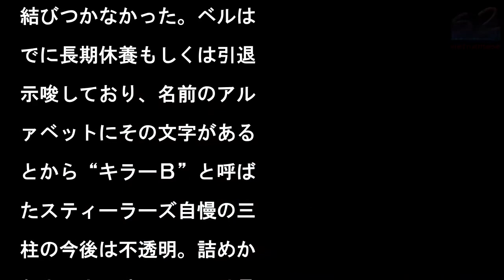ＡＦＣ準決勝は番狂わせ ジャガーズが１８季ぶり決勝進出 敵地でスティーラーズを撃破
ランで３ＴＤをマークした

ャガーズの新人ＲＢフォー

ット（ＡＰ）

写真を拡大

ＮＦＬのプレーオフ、アメ

カン・カンファレンス（Ａ

Ｃ）の準決勝残り１試合が

４日にピッツバーグ（ペン

ルベニア州）で行われ、第

シードのジャガーズが地元

第２シードのスティーラー

を４５—４２（前半２８—

４）で撃破。１８季ぶり３

目のＡＦＣ決勝進出を果た

、２１日（日本時間２２日

に第１シードのペイトリオ

ツと顔を合わせることにな

た。　前週のＡＦＣ１回戦

対ビルズ）でパス獲得（８

ヤード）よりラン獲得（８

ヤード）が多かったＱＢブ

イク・ボートルズ（２５歳

は２６回中１４回のパスを

功させて２１４ヤード、１

Ｄをマーク。ドラフト全体

番目に指名された新人ＲＢ

ナード・フォーネット（２

）は２５回のキャリーで、

０９ヤードと３ＴＤを記録

てボートルズとともにオフ

ンスを支えた。　５季目を

えたボートルズは今季初め

勝率５割以上（１０勝６敗

を経験したが「すごいシー

ンになった。このまま突き

みたい」と笑顔。ルイジア

州立大時代にハイズマン賞

候補にもなったフォーネッ

は「彼（ボートルズ）はず

と批判されてきたが、今は

う。頼りがいがあるプレー

ーだ」と司令塔の統率力を

賛した。　試合は第１Ｑで

ャガーズが先制パンチ。４

２０秒、第４ダウンのギャ

ブルでフォーネットが残り

ヤードを突破してエンドゾ

ンに飛び込み、９分３４秒

も１８ヤードのＴＤランを

録した。　第２Ｑ途中で２

点をリードしながら、第４

に入って追い込まれたが、

季途中からチームを率いて

るダグ・マローネ監督（５

）の指示の下、冷静に対処

残り１分４５秒、キッカー

ジョシュ・ランボー（２７

が４５ヤードのＦＧを成功

せ、結果的にはこれが大き

意味を持つことになった。

ジャガーズは過去６季連続

負け越し、昨季は３勝１３

。しかし今季は１０勝６敗

ＡＦＣ南地区で１位となり

１０季ぶりにプレーオフに

を進めていた。　前週の１

戦ではビルズに１０—３で

り勝ち、そして準決勝でも

敵を敵地で撃破。ボートル

は「このメンバーでフォッ

スボロ（ペイトリオッツの

元＝マサチューセッツ州）

行けるのは光栄だ」と初の

ーパーボウルへの切符がか

るＡＦＣ決勝に期待を膨ら

せた。　第１シードのペイ

リオッツとはここ２シーズ

対戦がないが、２０１５年

月２７日には１７—５１で

敗。初めてＡＦＣ決勝に進

した１９９７年も６—２０

敗れている。それだけにジ

ガーズにとっては大事なビ

グゲーム。スーパーボウル

経験していないチームはジ

ガーズ、ブラウンズ、テキ

ンズ、ライオンズの４チー

だが、そのうちの１つが消

る最大のチャンスなりそう

。　スティーラーズは昨年

０月８日にも地元ハインツ

フィールドでジャガーズに

—３０で敗れていたが、Ａ

Ｃ準決勝の戦前の予想では

倒的に優位。ＱＢベン・ロ

リスバーガー（３５）は５

回中３７回のパスを成功さ

て４６９ヤードを獲得し、

レーオフのチーム記録とな

５ＴＤをマークしたがそれ

もなお勝者にはなれなかっ

。　残り１秒、ロスリスバ

ガーからＷＲジュジュ・ス

スシュスター（２１）に４

ードのＴＤパスが通って１

差にまで詰め寄ったが試合

了。リーグ１位のレシーブ

得（１５５３ヤード）をマ

クしたＷＲアントニオ・ブ

ウン（２９）は２ＴＤ、同

位のラッシング記録を残し

ＲＢレビオン・ベル（２５

も１ＴＤを稼いだが勝利に

結びつかなかった。ベルは

でに長期休養もしくは引退

示唆しており、名前のアル

ァベットにその文字がある

とから“キラーＢ”と呼ば

たスティーラーズ自慢の三

柱の今後は不透明。詰めか

た６万人の地元ファンは言

を失ったままスタジアムを

にしていた。

ＡＦＣ準決勝は番狂わせ　ジャガーズが１８季ぶり決勝進出　敵地でスティーラーズを撃破 ＡＦＣ準決勝は番狂わせ　ジャガーズが１８季ぶり決勝進出　敵地でスティーラーズを撃破